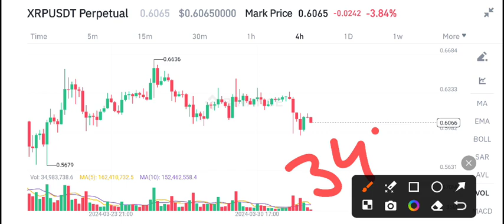XRP Price Prediction! XRP News Today